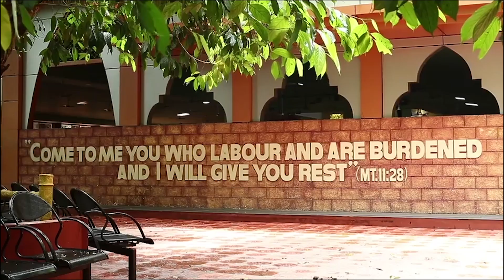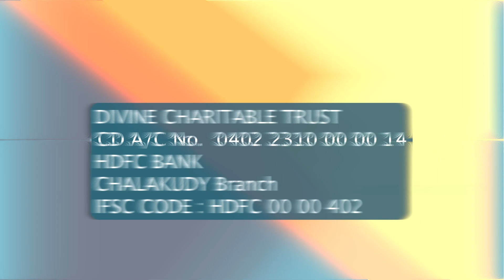Why was Jesus crucified? - Fr. Jacob Arimpur - Divine Retreat Centre